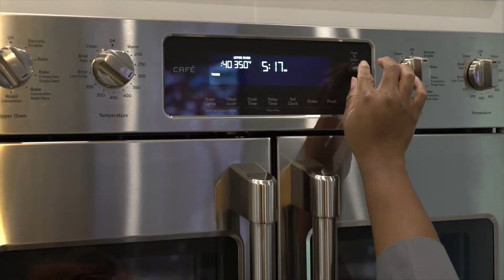Chef Vernetta (Braised shortribs, seafood mashed potatoes, sweet potato cobbler)